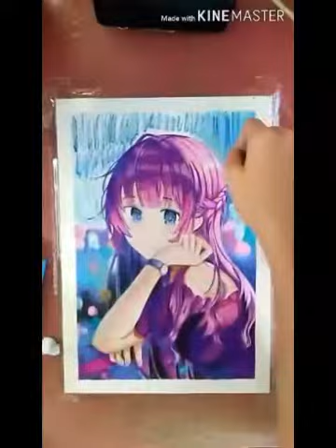My Unfinished Artwork - (CONTINUATION)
I upload my unfinished art work

ARTIST:
▪ Eybannie Jean E. Bascon (EyJe)
Using Art Mats:
▪ Faber Castell, Vellum board, pencil, & eraser
Duration:
▪ 2hours
Reference:
▪ Unknown Anime (found on my Facebook)
Song:
▪You Always Find Me In Your Heart - (Nightcore)